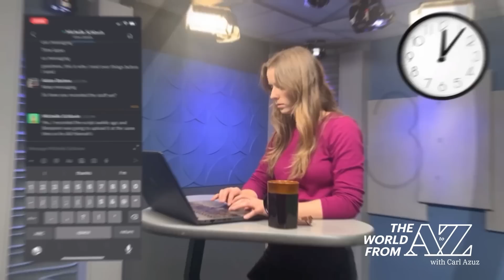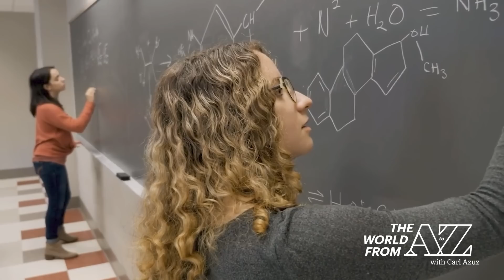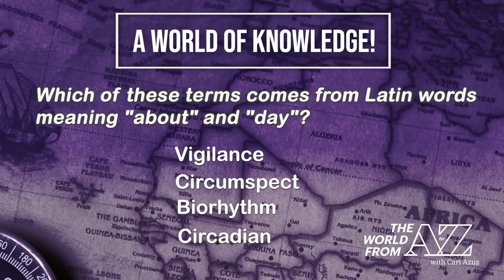11/08/2024: The Science of Sleep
On the heels of a time change and the U.S. presidential election, today's show centers on the science of sleep. We're discussing how it affects our bodies, what we can do to optimize conditions for better rest, what the possible reasons are for "sleep inertia," and what different types of noise may help some people drift off. Plus: a sleep study involving octopuses and whether they can dream as we do.